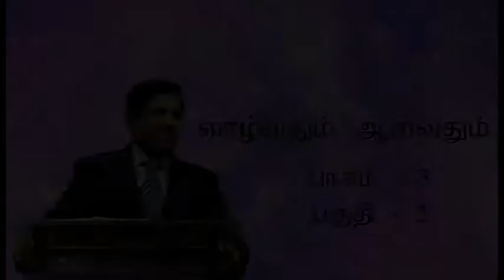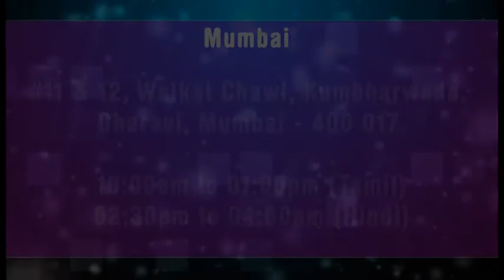Living and Reigning Part - 6 | வாழ்வதும் ஆள்வதும் | Bro. I. Wilson (in Tamil)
We can have and live the very life of God on this planet earth.
Bro. I. Wilson explains as how one can live his life free from sickness and poverty and live a life full of God.
Man can and should dominate or reign all the negative circumstances and enjoy a victorious life on this world with Christ. Watch and be blessed (in Tamil)